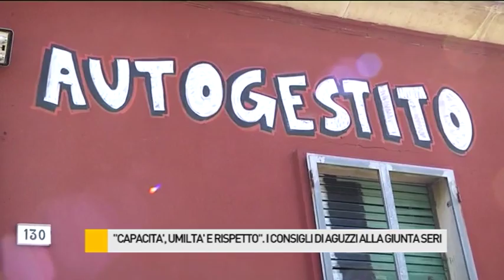"Capacità, umiltà e rispetto": i consigli dell'ex sindaco Stefano Aguzzi